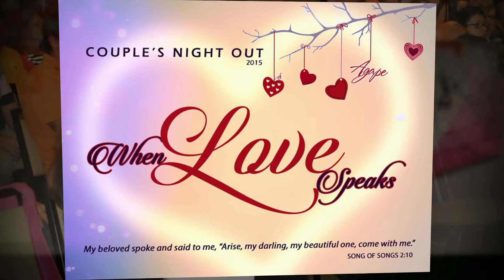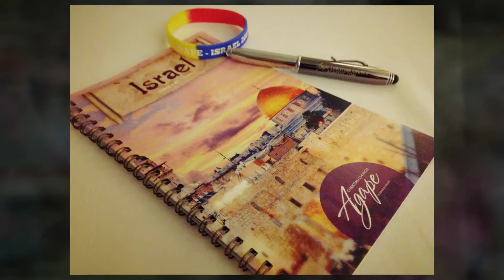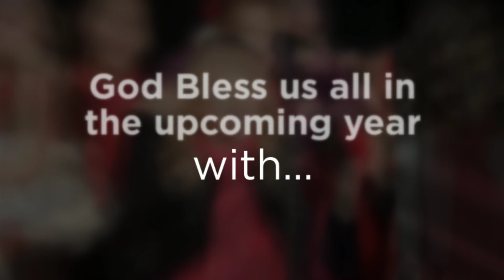2015 Year in Review